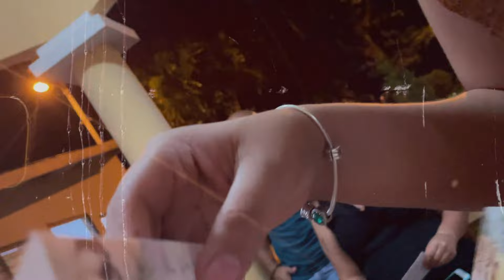FELIZ NAVIDAD❤️🎄! |VLOG NAVIDEÑO| ELANDREWSS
Mi navidad 2021 ha sido distinta a la navidad 2022 pero sigo teniendo el mismo amor ❤️